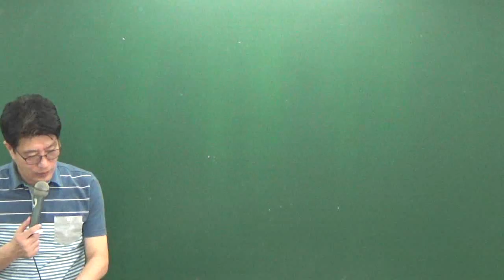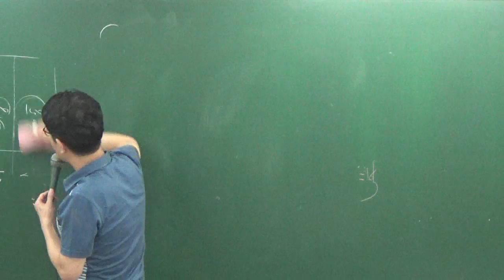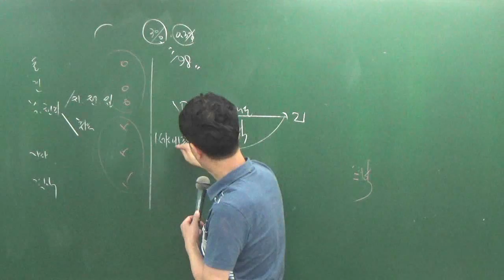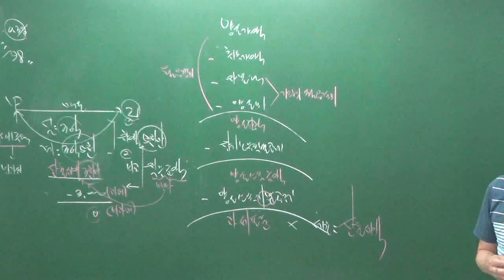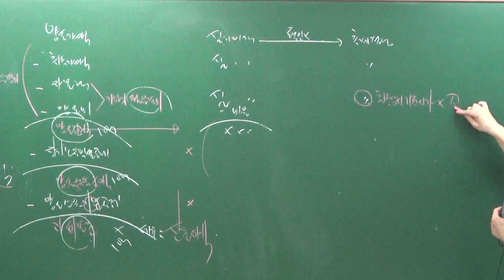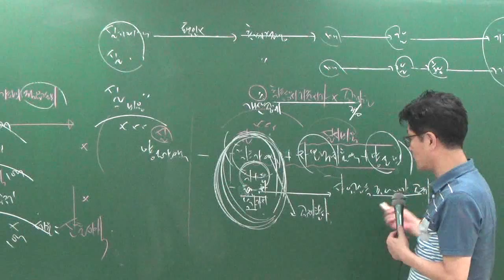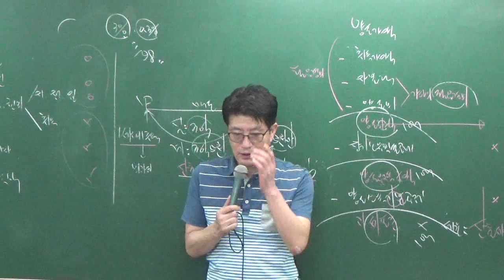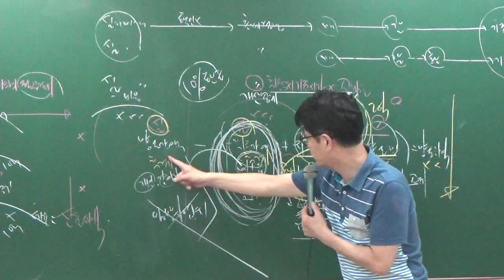세법8-15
8월문제풀이과정